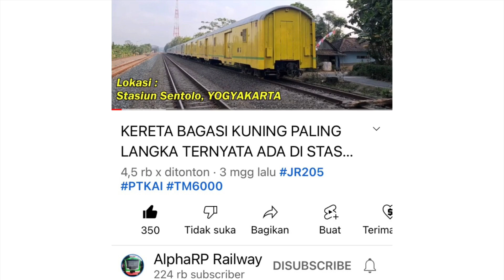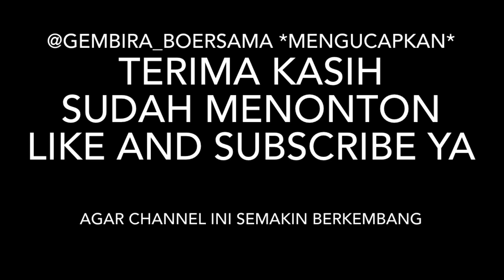Ka Taksaka dan Ka Progo Perlintasan Stasiun Sentolo lihat kereta kuning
Ka Taksaka dan Ka Progo perlintasan stasiun sentolo

Hunting kereta lagi di sekitaran stasiun sentolo melihat salah satunya kereta barang kuning yang sempat di buat video youtube oleh @AlphaRP .
Selanjutnya melihat 3 kereta yang lewat di sini
KA TAKSAKA
KA PROGO
KA BANDARA